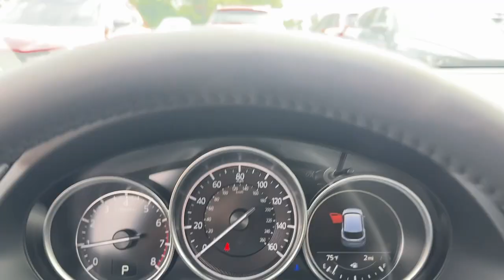2025 Mazda CX-5 Brookfield, Ridgefield, New Milford, New Fairfield, Danbury, CT M16018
Jet Black Mica New 2025 Mazda CX-5 2.5 S Preferred Package available in Danbury, Connecticut at Colonial Mazda. Servicing the Brookfield, Ridgefield, New Milford, New Fairfield, CT area.
2025 Mazda CX-5 2.5 S Preferred Package - Stock#: M16018

Colonial Mazda
100 Federal Rd,

Jet Black Mica 2025 Mazda CX-5 2.5 S Preferred Package AWD 6-Speed Automatic SKYACTIV 2.5L 4-Cylinder DOHC 16VbrbrRecent Arrival! 23/29 City/Highway MPG
Wheels: 17 x 7J Aluminum Alloy|Heated Front Bucket Seats|Leather Seat Trim|Radio: AM/FM/HD Audio System|Wheel Locks|All-Weather Floor Mats|Roadside Assistance Kit|Multifunction Commander Control|E911 Automatic Emergency Notification|MAZDA CONNECT Infotainment System|Pandora|Radio Broadcast Data System Program Information|SMS Text Msg Audio Delivery & Reply|Infotainment System Voice Command|Auto-dimming Rear-View mirror|Front Center Armrest w/Storage|Exterior Parking Camera Rear|Auto High-beam Headlights|Emergency communication system: MAZDA CONNECT|AppLink/Apple CarPlay and Android Auto|4 Speakers|4-Wheel Disc Brakes|Air Conditioning|Electronic Stability Control|Front Bucket Seats|Leather Shift Knob|Power Liftgate|Spoiler|Tachometer|ABS brakes|AM/FM radio|Alloy wheels|Automatic temperature control|Brake assist|Bumpers: body-color|Delay-off headlights|Driver door bin|Driver vanity mirror|Dual front impact airbags|Dual front side impact airbags|Four wheel independent suspension|Front anti-roll bar|Front dual zone A/C|Front reading lights|Fully automatic headlights|Garage door transmitter: HomeLink|Heated front seats|Illuminated entry|Leather steering wheel|Low tire pressure warning|Memory seat|Occupant sensing airbag|Outside temperature display|Overhead airbag|Overhead console|Panic alarm|Passenger door bin|Passenger vanity mirror|Power door mirrors|Power driver seat|Power moonroof|Power passenger seat|Power steering|Power windows|Radio data system|Rain sensing wipers|Rear anti-roll bar|Rear reading lights|Rear seat center armrest|Rear window defroster|Rear window wiper|Remote keyless entry|Speed control|Speed-sensing steering|Split folding rear seat|Steering wheel mounted audio controls|Telescoping steering wheel|Tilt steering wheel|Traction control|Trip computer|Turn signal indicator mirrors|Variably intermittent wipers